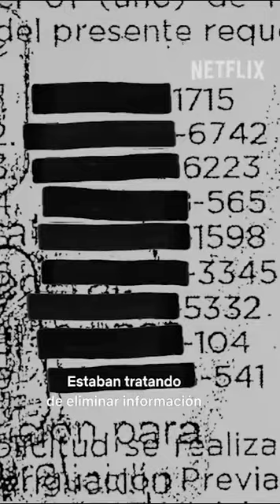ya en Netflix de *A PLENA LUZ : El caso Narvarte*, veanlo para hacer ruido antes las autoridades.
Video de Promo Artes Oficial